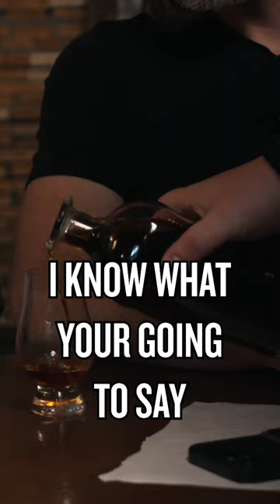Whiskey Nerds Try CELEBRITY Alcohol - because Ryan Reynolds is adorable. FULL EPISODE